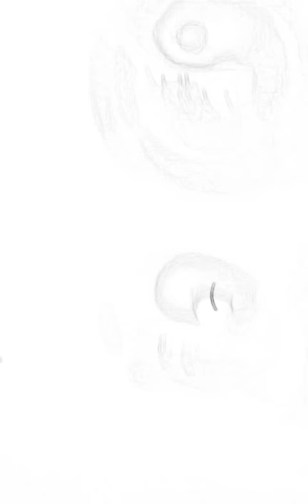Lil man dirty dirty ( lil town 1 mixtape)